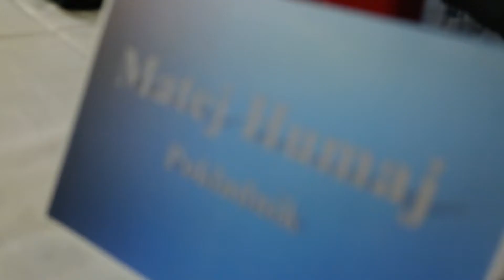Upisovanie akcií Flash Wolves